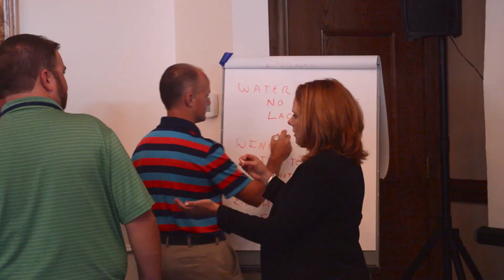The Vibrant Coach is Speaking at ACE!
Nicole Greer is a vibrant communicator. Here is a promo video for her appearance at ACE (Atlantic Coast Expo) October 12th.

Wrangle, Wrestle, and Rope Up the Potential in your People with "The Vibrant Coaching Toolbox"

With the responsibilities of roping, riding, and wrangling the marketplace, Cowboy’s and Cowgirl’s must lead A VIBRANT LIFE pulsating with energy and purpose.

Every ranch hand is responsible for identifying and delivering his/her talents to the organization.  The S.H.I.N.E. Coaching MethodologyTM is a master plan for goal setting through harnessing strategies, systems, and smarts. This program aims to release individual’s talents though learning and applying coaching technique.

The Vibrant Coaching Toolbox is an interactive, up and moving around session…Yeehaw!

Attendees will learn to coach others to do Self-Assessment, take a hard look at Habits in the work place, explore what it really means to be in Integrity, learn to coach others to create Next Right Steps, and increase your team’s Energy.

Nicole will share stories, testimonials and real time examples of how The S.H.I.N.E. Coaching MethodologyTM can change a person’s life and the organizations he/she serves. Your attendees lead at work, at home and back at the ranch. They need a structure to support their lives as they continue to support their organization's future. Integrated into these stories are proven, time-tested, and smart actionable strategies everyone can use.

RUSTLE UP IDEAS TO…

Coach your peers, direct reports, and even coach UP in your organization.
“Read” your fellow associates.
Be and Active Listener
Ask “Powerful Questions,” the ultimate coaching tool.
Lasso unconscious tendencies and replace them with powerful productivity habits.
Become Cowboy or Cowgirl of integrity, whole and contributing in a powerful way.
Navigate The Learning Curve
Establish Proper Mental Models,
And Develop a Growth Mindset.
Coaching is for the professional who knows he/she can influence others but feels limited by cultural challenges. The S.H.I.N.E. Coaching MethodologyTM identifies the obstacles that hold individuals back and gives attendees the strategies, systems and smarts to overcome those obstacles.

Understanding and seeking growth in these key areas allows participants to see their potential, positive influence in the work environment. The aim is to provide each team member a fresh perspective on moving the organization forward with coaching technique.  Coaching opens up mental models, increases communication, and creates an environment full of willingness.

An environment full of willingness is one that has serious vision. When willingness is brought to how we impact others with our own behavior, there is serious creativity. When willingness is brought to our individual and organizational habits, there is serious productivity. When willingness is brought to the integrity of our communication, there is serious innovation. When willingness, is brought to our next right steps, there is serious leadership. When willingness, is brought to our energy, there is serious progress.

THE NEW SHERIFF IN TOWN! NICOLE GREER aka THE VIBRANT COACH

As the principal coach and CEO of Vibrant Coaching, Nicole Greer, PPCC helps individuals, corporations, government entities and non-profits become the people they were created to be through defining and fulfilling a mission, to work better in teams, and exemplify excellent leadership. Using transcendent leadership programs and coach training gives Nicole foundational tools, uncommon wisdom and an advantage in the marketplace.  For the last 20 years Nicole has worked as a coach, marketing director, master of first impressions, and sales trainer in the many facets of business. Her experiences working with all kinds of people led her to found Vibrant Coaching. Nicole is a speaker, trainer, facilitator, executive, leadership, life and business coach.